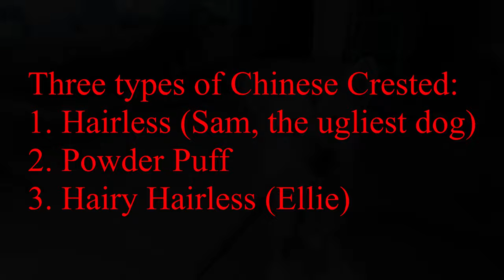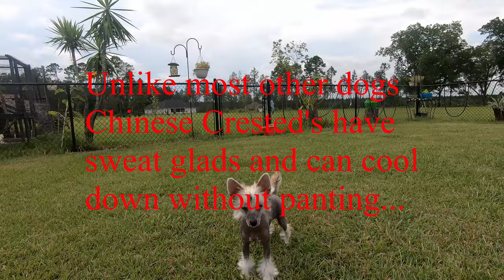Chinese Crested! Best dog breed.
* correction, there are only 2 types: Hairless and Powder Puff.

So Sara always wanted a Chinese Crested...and she pretty much always gets what she wants...so, meet Ellie, our hairy hairless Chinese Crested.  I don't think that she will make a very good hunting dog, but, she is pretty dang cute.
JK's Outdoor Journal